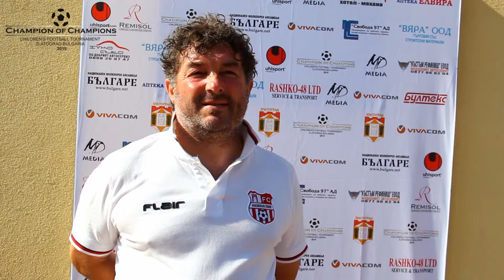ANTON ANTONOV TRENYOR HASKOVO out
Champion Of Champions 2015